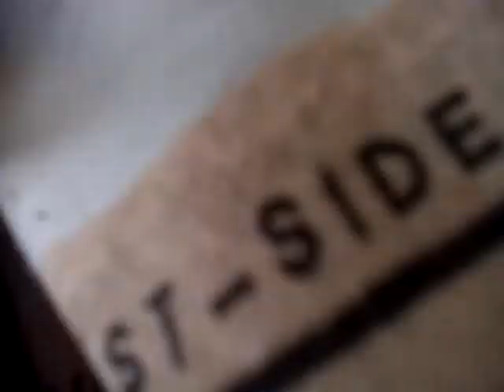26. července 2017